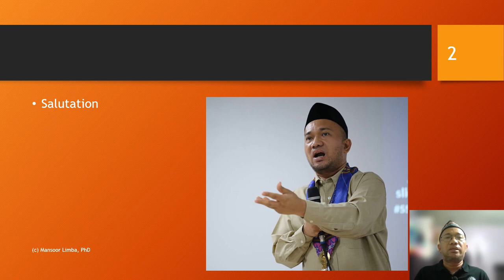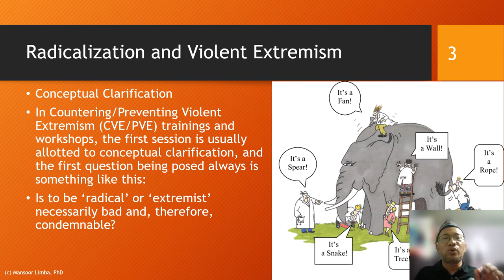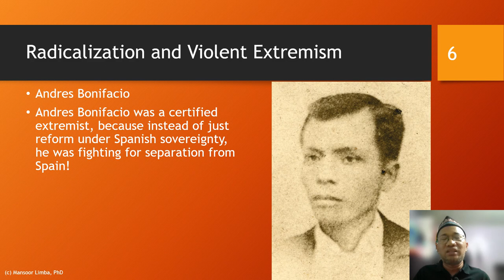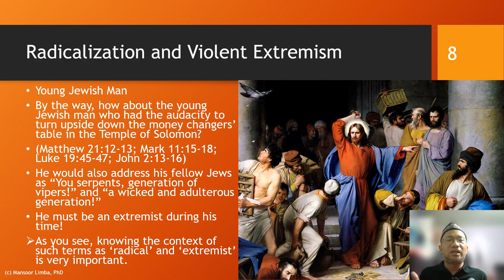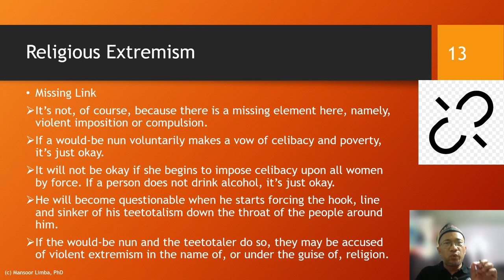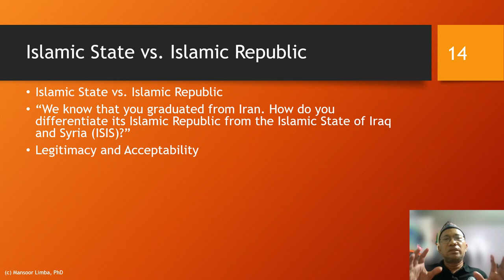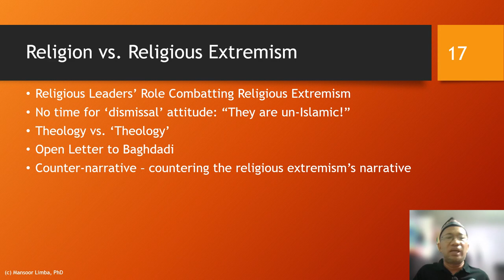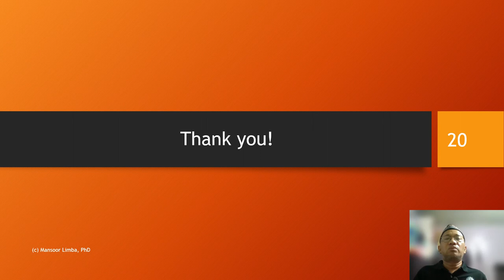Religion vs. Religious Extremism